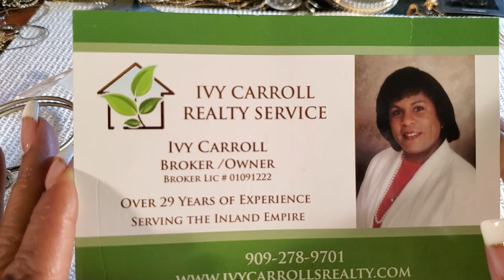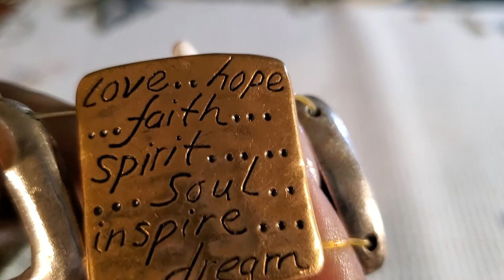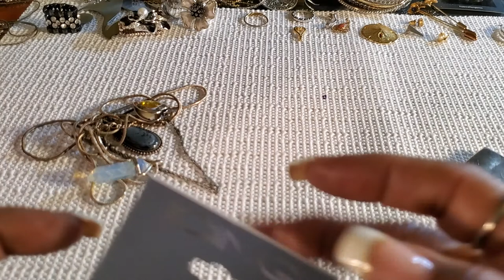Shop Goodwill beg 5